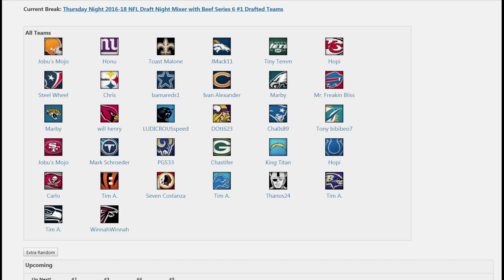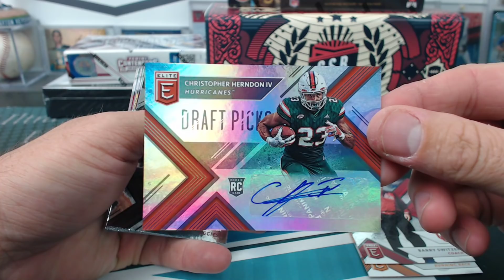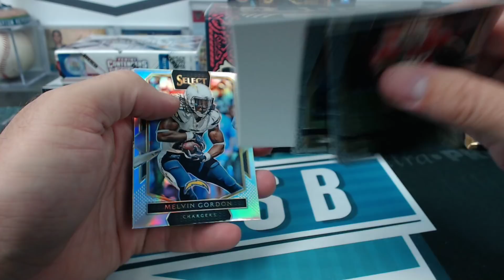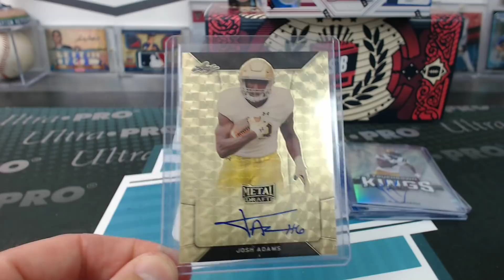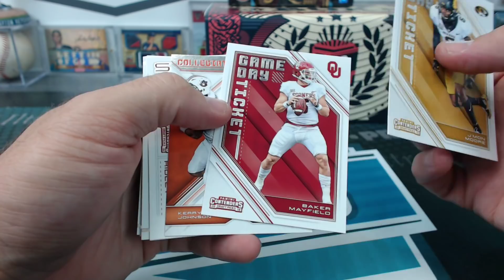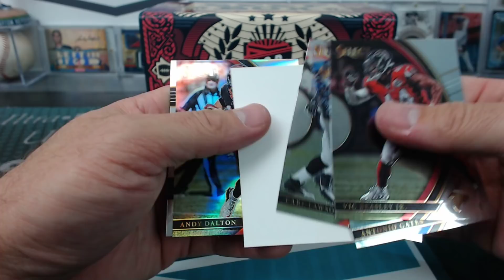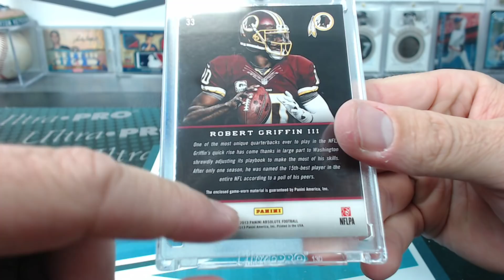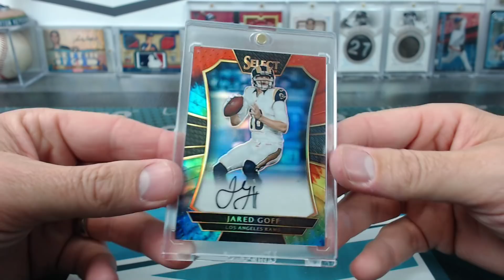Thursday Night 2016-18 NFL Draft Night Mixer with Beef Series 6 #1